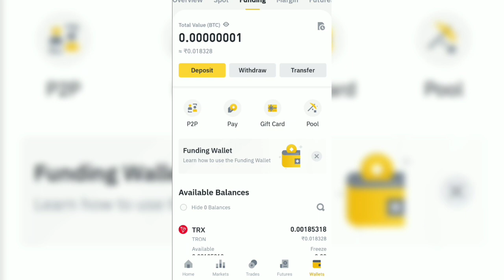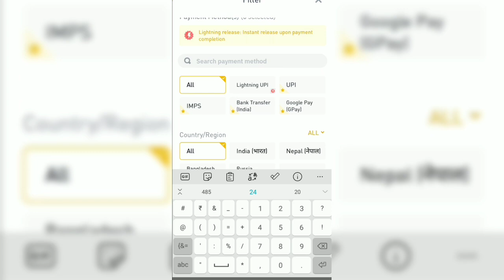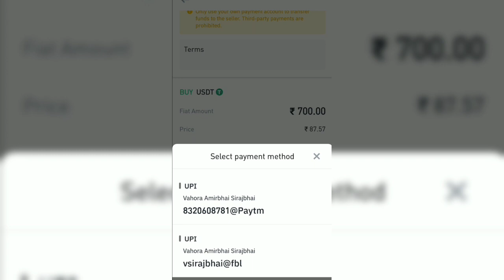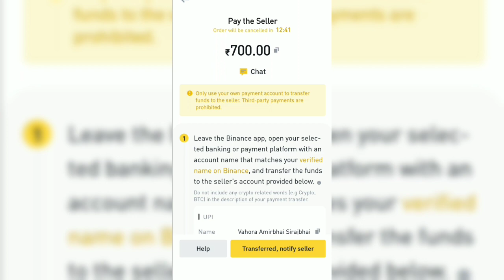How to P2P on Binance|How to buy Coin on Binance|Coin kaise kharide|Free Crypto Signals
How to P2P

How to buy Coin